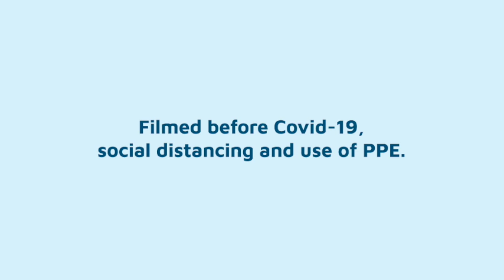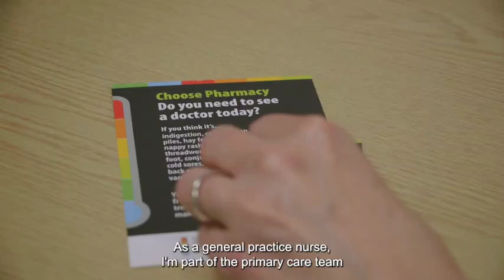Primary Choice - When to see a General Practice Nurse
You would typically visit your general practice nurse for wound and minor injury treatment, contraception advice and reviews, immunisations, blood monitoring and chronic illness reviews, such as asthma. You may be booked an appointment with your general practice nurse when you call your GP practice and explain your symptoms to the GP receptionist.